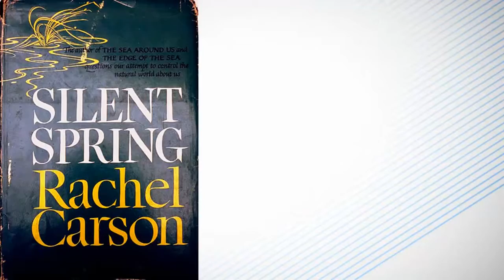Natural Gardening (Organic Agriculture)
Natural (Organic) Gardening

 Organic agriculture has been delineated  as many things: chemical-free agriculture, Earth-friendly agriculture, natural agriculture square measure simply many. And it's all of those things, however these phrases tend to be thus ambiguous they find yourself inflicting confusion. for instance, "chemical-free gardening" may be a total name, as a result of whether or not you're victimization organic or artificial fertilizers and pesticides in your garden, they're all "chemicals." "Natural gardening" espouses pictures of weeds run rampant and hornworm-infested tomato plants. "Earth-friendly" agriculture works, except that everybody features a completely different read of what they fancy to be "friendly" to the world.

So, to do to slim it down, organic agriculture consists of 3 main tenets:

    Feed the soil.
 concentrate on bar.
    Use the only resolution 1st.

Feed the Soil

The soil is that the basis for everything that grows in our gardens. If the soil is nutrient-weak, compacted, or empty of useful microorganisms, it'll not support healthy plants. you'll be able to try and "fix" it with fertilizers, however it'll never grow likewise as a plant big in healthy, rich, breakable soil. By feeding the soil, you give plants with an honest foundation for healthy growth. Plants that square measure healthy square measure less possible to be discomposed by tormenter and illness issues.

So, however does one feed the soil? By adding organic soil amendments, like compost, manure, sliced leaves, and mulches in and onto the surface of the soil. A soil check can inform you of any mineral deficiencies, and justify a way to remedy true.
Focus on bar

There square measure many stuff you will do to assist your plants thrive, which is able to limit their status to tormenter and illness issues.

 concentrate to the plants' light-weight, moisture, and soil preferences. Match the plant to the proper web site, and it\'ll grow a lot of robustly and be higher ready to resist tormenter and illness problems.
 offer your plants some room. flora diseases run rampant once plants square measure planted too closely. vulnerable plants, like lilacs, monarda, phlox, and roses ought to tend a web site with many area for air to flow into round the foliage.
    Purchase and plant disease-resistant varieties.
    Maintain a clean garden. take away unhealthy foliage from the world. devour fallen fruit. concentrate to pruning; mildew and blackspot may be discomfited by gap up the plant and cutting short unhealthy or weak stems.
    Observe, observe, observe. If you catch a drag at the start, like a case of blackspot or associate degree plant louse infestation, you\'ll be able to nip it within the bud at once and be finished it. it's a lot of easier to contend with it in its early stages than having to repulse a full infestation. Check your garden frequently, daily if doable, to observe for issues.

When you see the arsenals of field and garden chemical accessible at your native home center, it appears thus simple: if you have got a drag with aphids, purchase a chemical to kill them. however the very fact of the matter is that taking care of most garden issues is easy, and needs a lot of less forceful measures than sousing your garden chemically. for instance, the primary course of action once one notices aphids within the garden ought to be to do to spray them off your plants with water from the hose. Usually, this may solve the matter. successive possibility, if the water is not enough, would be to concoct a straightforward, natural, home-made spray to treat the matter. Very, terribly seldom can a drag really need a chemical spray. the foremost effective possibility, particularly in terms of beetles and caterpillars, is to frequently choose them off together with your hands and kill them. this can be tied to the previous point; by frequently observant your garden, you will be ready to depart issues before they become an enormous deal.

Organic agriculture isn't tough, and it is not sophisticated. What it needs is associate degree observant eye, associate degree appreciation of all of the creatures that board your garden, and also the determination to contend with issues as they arise. And, admit it: it's way more pleasant to walk through the garden, choosing associate degree occasional cabbage worm off of the kale, than to suit up in protecting gear and begin spraying pesticides.